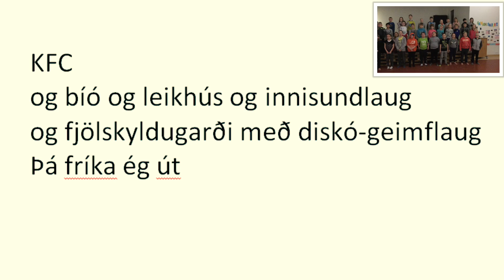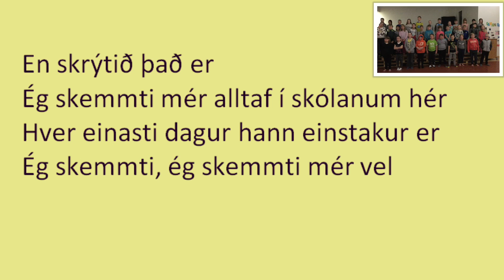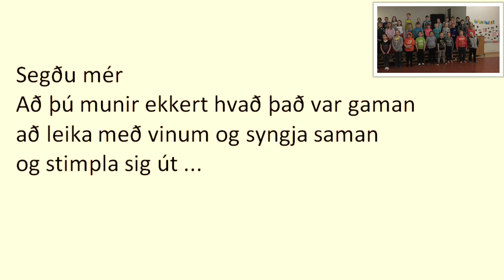Draumabærinn Grindavík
Árshátíðarverkefni 3. bekkjar þar sem þau bjuggu til sinn draumabæ og sungu svo til Róberts bæjarstjóra í von um að hann myndi framkvæma bónina